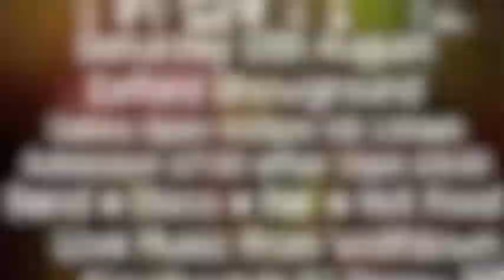Havoc on the Hill Twenty13 Promo Video